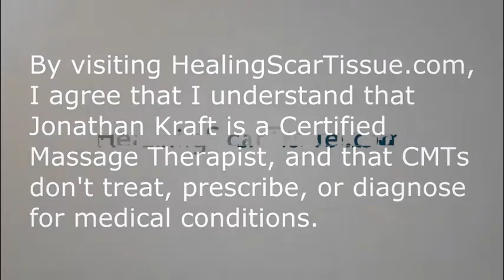Do Scars Heal On Their Own?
Heal Your Own Scar Tissue And Get Rid Of It!